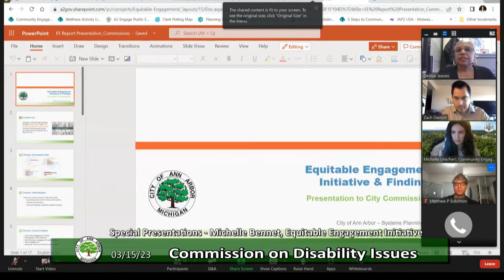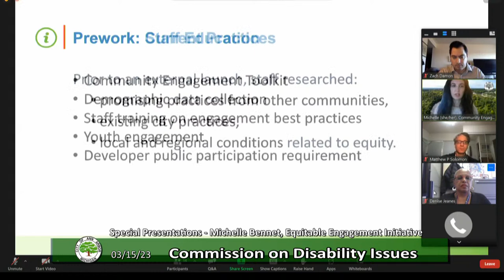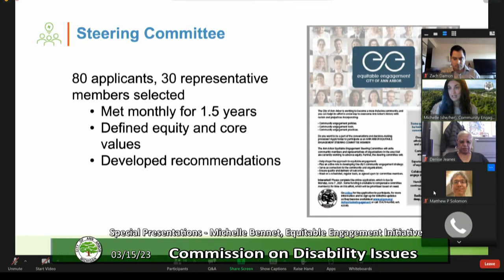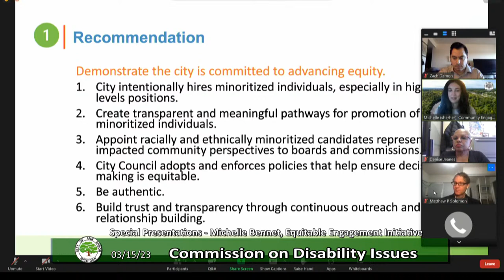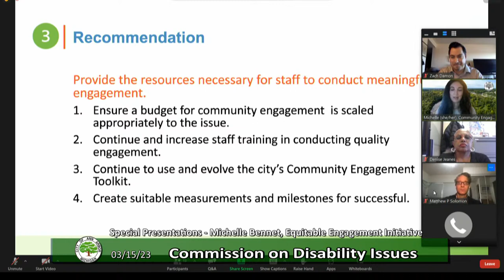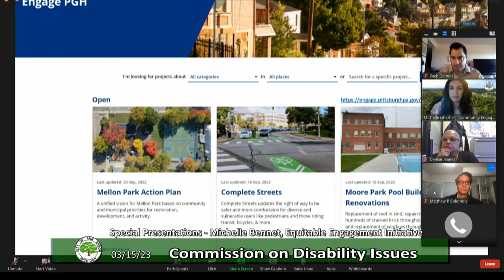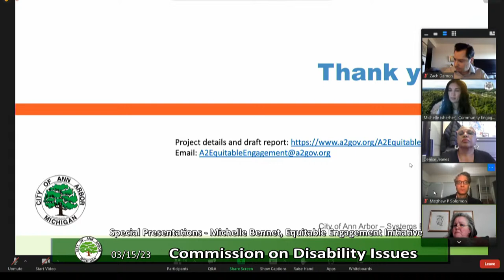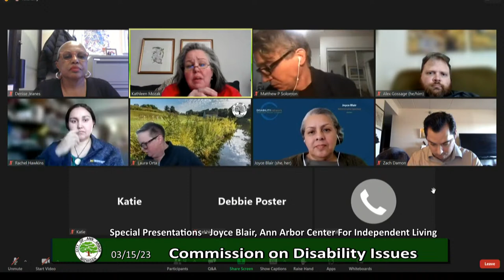Commission on Disability Issues 3/15/23